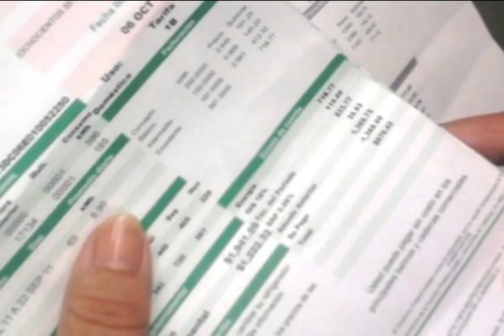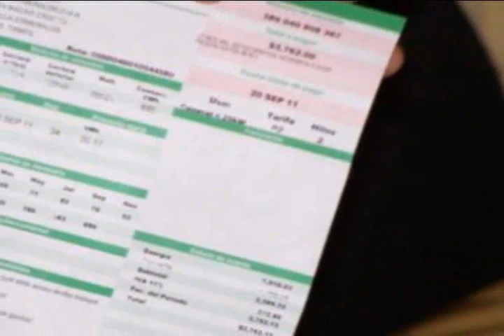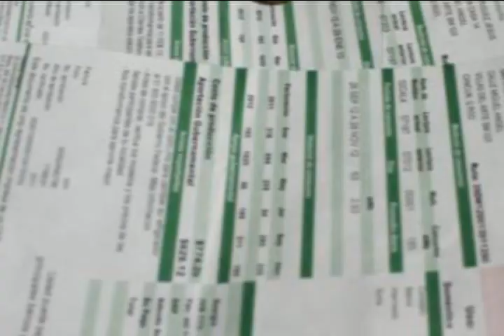RAMON ESCALANTE CERVERA